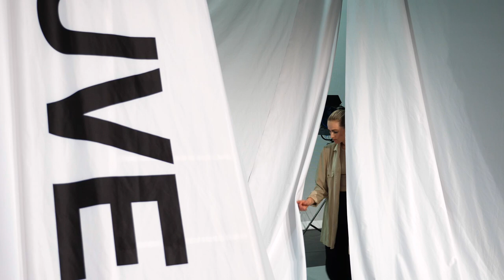Trailer Before After | Woensdag 11 januari 20:15 uur | Stadsschouwburg Velsen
Een musical lovestory die niet in de ‘kouwe kleren’ gaat zitten. Ami en Ben zijn elkaars grote liefde. Tot hij plotseling verdwijnt… Een roerend verhaal dus, in een verrassende musicaljas vol ballads.